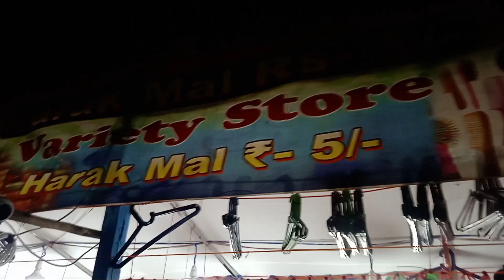ଆଞ୍ଚଳିକ ଧନୁଯାତ୍ରା ମହୋତ୍ସବ ବନ୍ଧବାହାଲ||ଧନୁଯାତ୍ରା ପୁରା ଦୁଲକି ଯାଉଛେ ,🤟🙏😍🙏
hello friends juhar mue mahima swagata karuchhe mor YouTube channel k mor asha samste Val thibe khuss thibe amar video k dekhbe
ajir video ta heuchhe ame samste bandhabahal dhanu jatra dekhi asichhu se babd re video mue deichhe apan Mane samste dekhun aau support karun mate ok thanks 🙏❤️🥰🥰🙏❤️

anchalik dhanujatra mohosabha 2024
bandhabahal dhanujatra2024
bandhbahal
bandhbahal dhanujatra
MCL bandhabahal
bandhbahal MCL office
bandhbahal Kans jatra 2024
bandhbahal Kans maharaj
Kans darbar2024

MAHIMA VILLAGE
ODISHA INDIA
AGRICULTURE
BRAJRAJNAGER